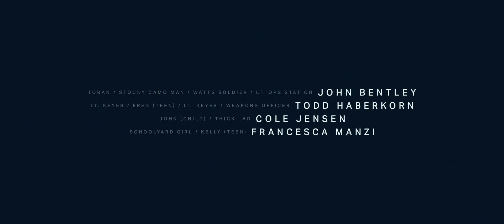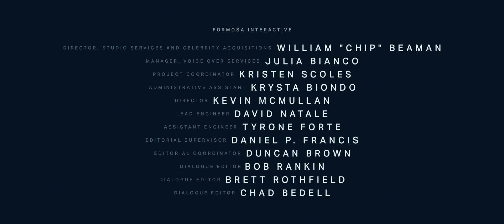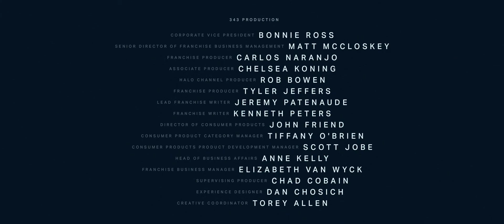HALO THE FALL OF REACH COMPLETO DUBLADO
UM FILME EXELENTE PARA OS FÃS DA SAGA HALO